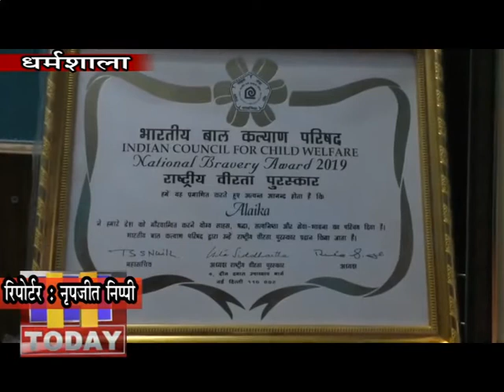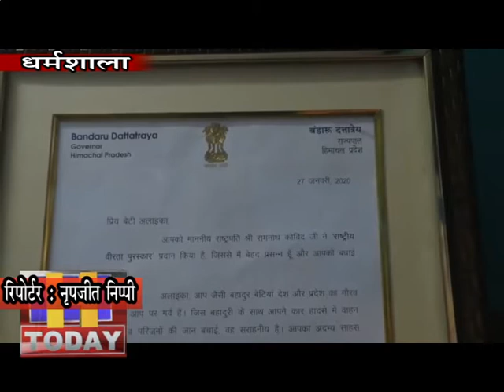17 FEB N 10 B 3 अलाइका को अब प्रदेश राज्यपाल बंडारू दतोत्रेय ने भी बधाई संदेश भेजा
गणतंत्र दिवस के दौरान दिल्ली में राष्ट्रपति से वीरता पुरस्कार प्राप्त उपमंडल पालमपुर के कालू दी हट्टी गांव निवासी अलाइका को अब प्रदेश राज्यपाल बंडारू दतोत्रेय ने भी बधाई संदेश भेजा है। इसमें राज्यपाल ने लिखा है कि अलाइका जैसी बहादुर बेटियां देश और प्रदेश का गौरव हैं। ऐसी बेटियों पर पूरे देश को गर्व है। उन्होंने कहा कि जिस बहादुरी के साथ अलाइका ने कार हादसे में वाहन चालक सहित अपने स्वजनों की जान बचाई थी, वह सराहनीय है।